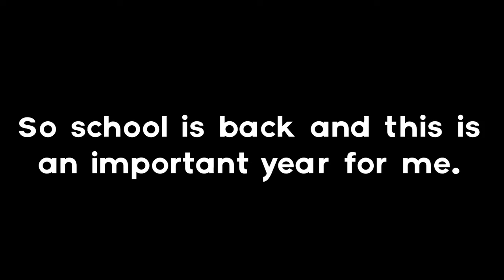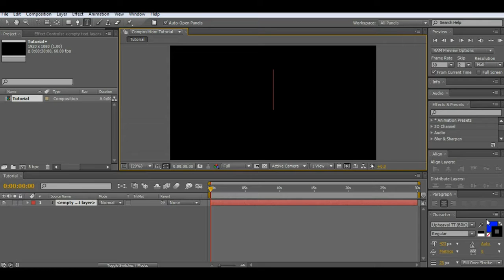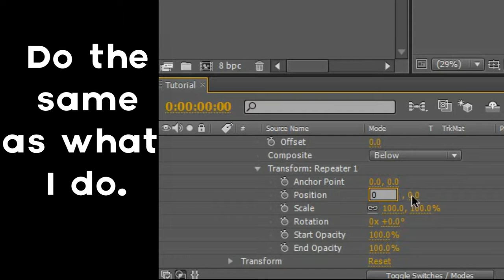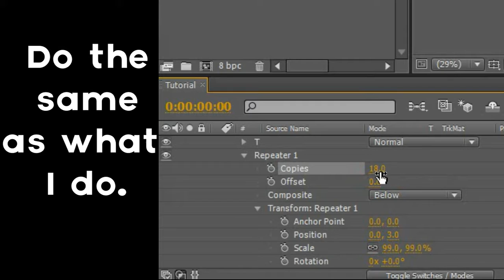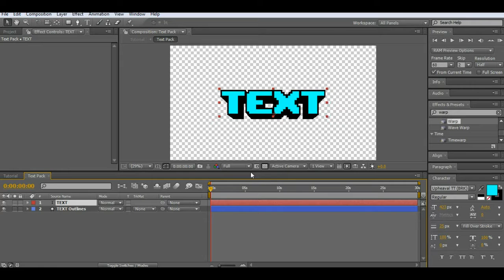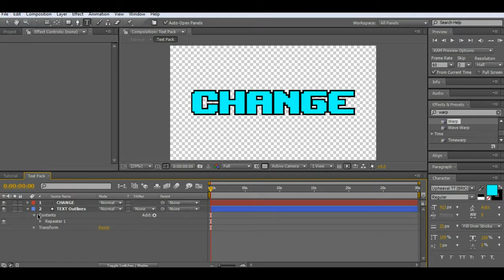AE TUTORIAL - HOW TO MAKE A GOOD-LOOKING 2D TEXT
Ghastly - We Might Fall ft. Matthew Koma
Jacob Tillberg - Ghosts
My Intro/Outro Song:
Matstubs - Kings and Queens of Summer (Not Your Dope Remix)